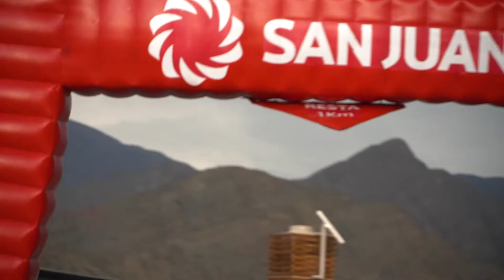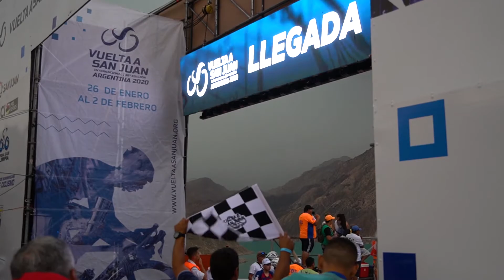VAHTRA'S DAY IN THE TT - A day with incredible scenery | Vuelta a San Juan 2020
Imagine doing a time trial, pushing hard on a straight road towards a steep climb. And every time you look up, there is the thunderstorm ahead of you. You shouldn’t have been scared by lightning if you would have participated in stage three of the Vuelta a San Juan
Luckily our main man for today, Norman Vahtra was not. Argentina has to come with something more frightening than some raindrops and flashes to scare him.
The Estonian motor started furiously, however, lost much time on the climb. In the end, he lost 3:35 on the stage winner, resulting in an 84th position.
Patrick Schelling mainly raced with the ambition to start building a foundation for his final result in the General Classification. He expected lots of differences in the GC after the stage (Rudy lost 2nd place in GC) and he was right. “We now know a little bit what is possible for which rider in this Vuelta”, Schelling said.
He got himself the 23rd spot in the stage classification, now occupying the 22nd place in the GC.
“In my opinion, it wasn’t good enough”, Schelling said after the race. “I didn’t have a good day. I was suffering and trying but it wasn’t possible to go faster today.”
Tomorrow it will be a long day for the peloton. There is a 158 kilometer transfer to the start line, a 186 kilometer long race, and a 258 kilometer transfer back to the hotel.
Video by: Sjors Beukeboom (@Beukeb00m)